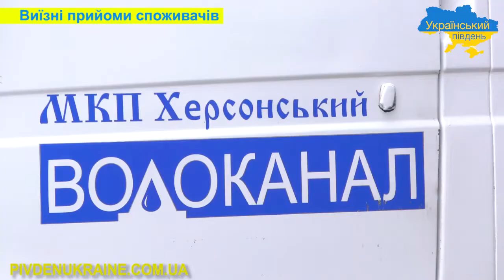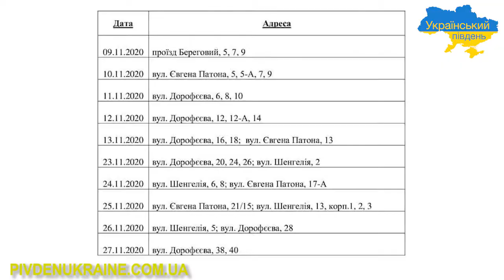Херсонський міськводоканал продовжує виїзні прийоми споживачів без комісії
Херсонський міськводоканал продовжує виїзні прийоми споживачів без комісії, про це журналістам телестудії "Український Південь" розповіла Олена Горова, начальник служби обліку та реалізації послуг
Херсонського міськводоканалу.